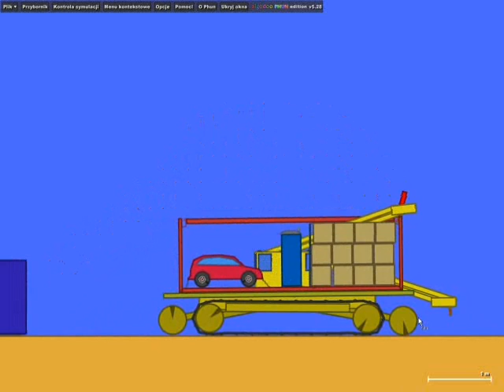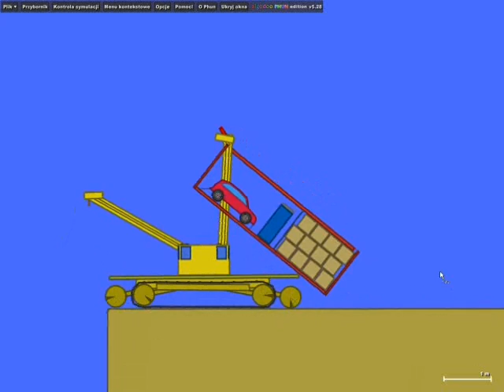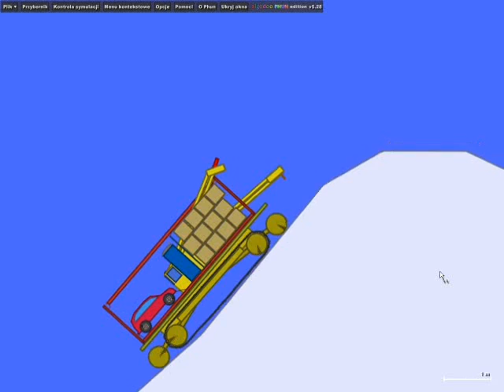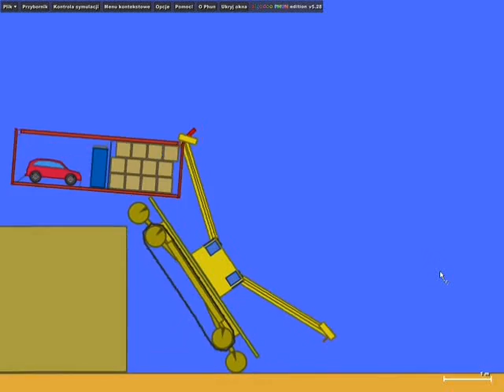Phun crate transporter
Since many people does not get idea of balancing using container...

Again some Heloween in background..